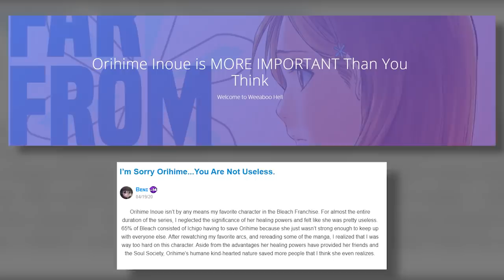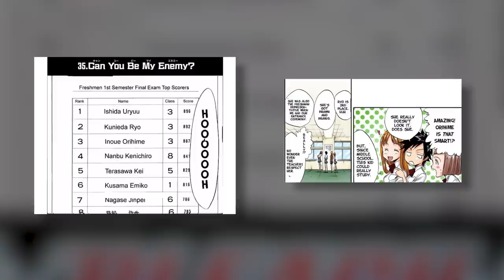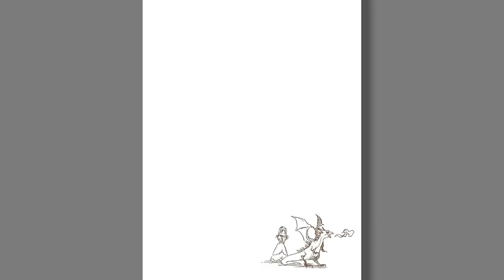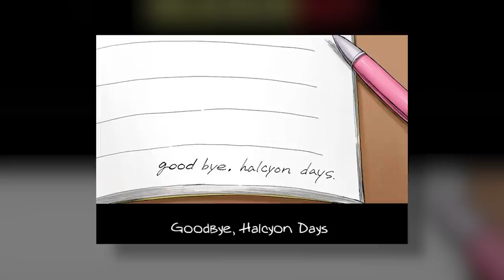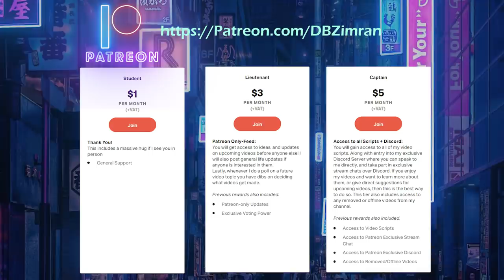Orihime Inoue: The Princess | BLEACH: Character Analysis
This is the second video in a series of videos titled THE ROAD TO ICHIGO, leading up to my Ichigo analysis. In this video I go through everything you need to know about the very misunderstood Orihime Inoue. She is a very close ally of Ichigo, and is one of the first characters that we learn more about during BLEACH. Orihime also featured in the oneshot of BLEACH which featured a draft early concept of Orihime's character. In this video I go over what was established and carried over from this BLEACH one-shot, and how Orihime's character has grown and changed throughout the course of the series. Heavy emphasis is also place onto her relationship with Ichigo, and how she helps not only herself but Ichigo grow as a person.